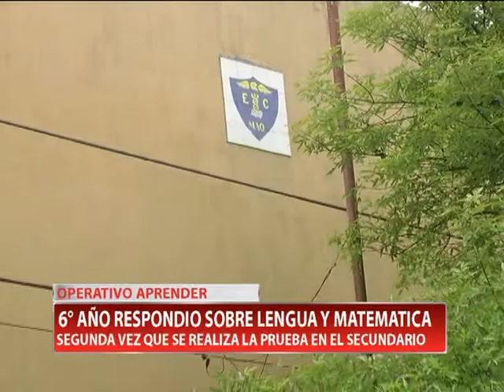OPERATIVO APRENDER 6° AÑO RESPONDIO SOBRE LENGUA Y MATEMATICA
Por segundo año consecutivo el Operativo Aprender se lleva a cabo en los niveles secundarios en los que son evaluados los sexto año. La directora del colegio Manuel Anselmo Ocampo brinda detalles de cómo se desarrolló la ornada evaluadora entre los alumnos.